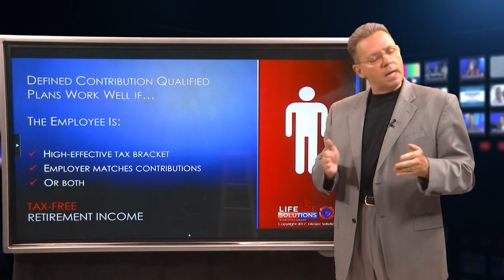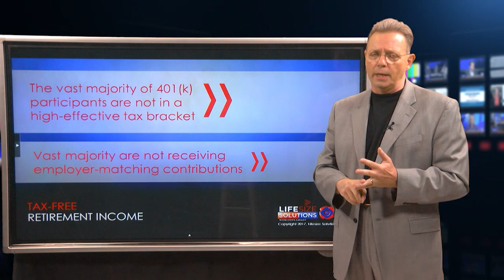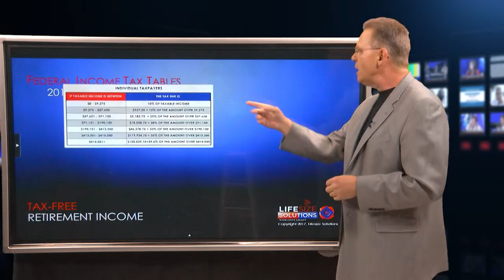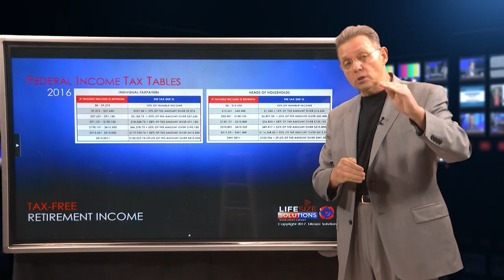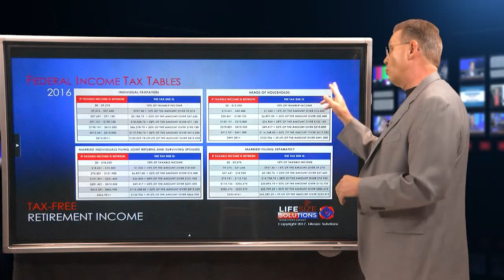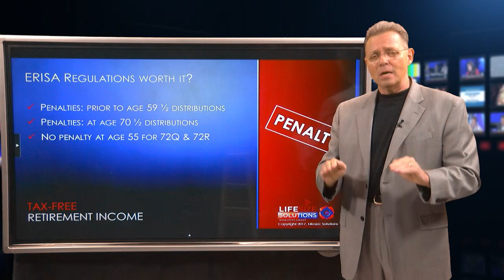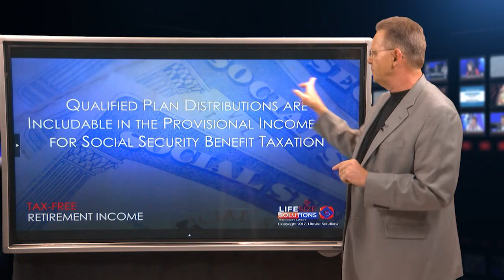The Tax Bracket Racket – Let’s Get Down to Business – Part 3 of 5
Sub Headline: The Marginal Progressive Tax System is A Weight on the Wallet of the Middle Class

Synopsis: The wealthy in America are a fraction of the tax paying public. Even if the government nationalized the assets of the rich, it would be a drop against the ocean of red ink the politicians charged to this and the next generation. So it’s the middle class taxpayer that has been and always will be saddled with the burden of government spending.  Watch the video featuring syndicated financial columnist, talk show host and popular platform speaker, Steve Savant.

Content: It’s impossible to appreciate the tax equivalent return of any investment until you know your effective tax bracket. You also need to know how you should file: individual, head of household, married filing jointly or married filing separately.  For some married couples, filing jointly or separately can usually be determined quite quickly on most tax software. The U.S. tax code is a marginal, “progressive” income tax system. As your income increases or “progresses” from one tax bracket to the next you pay a blended tax rate of each tier, after all your tax deductions and exemptions (providing they’re not phased out) as well as any tax credits to reduce taxes owed. Once you know your effective tax bracket you can determine the value of a financial product, especially tax favored financial products.

For example, most participants in a 401(k) plan know their contributions are tax deductible. Is your tax deduction, in your effective tax bracket, worth taking? Keep in mind that by taking the deduction you’re giving up its tax-free basis, i.e. your original contributions. Your 401(k) plan will be taxed at ordinary income tax rates and be included in the provisional income test for Social Security benefit taxation. If you’re not in a high effective tax bracket today, you may be setting yourself up to pay higher taxes in retirement, just when you need your money the most.
Of course, if your employer is matching any portion of your 401(k) plan contributions; the benefit of the match will more than likely outweigh the tax consideration. Managing your taxes could reduce your income a tax bracket or two. Your stated tax goal is not to bump yourself into the next highest tax bracket. This is a real concern for Roth IRA conversions from qualified plans.

The economics of converting qualified plans to Roth IRAs needs to be determined and validated for its economic impact. You can’t just undergo a qualified plan conversion to a Roth IRA for its future tax impact; it also has to have a present day value. The goal is to convert your qualified plan to a Roth IRA without bumping you into another bracket. This is just another reason to learn the tax system. It’s your money. Be wise.

Syndicated financial columnist, talk show host and popular platform speaker Steve Savant features his series on Cash Value Life Insurance for Tax Free Income. Let’s Get Down to Business is an hour-long financial talk show for financial professionals distributed online in 5 ten-minute video press releases Monday through Friday to 280 media outlets, social media networks and industry portals.